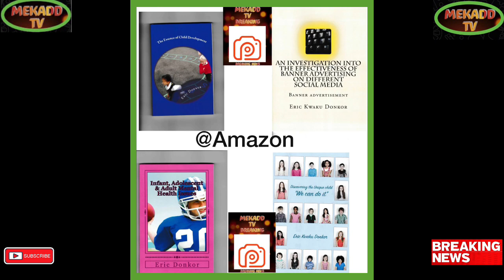PAUL RYAN WEIGHS IN ON GROWING CALLS FOR SANTOS TO RESIGN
Breaking Political News PAUL RYAN WEIGHS IN ON GROWING CALLS FOR SANTOS TO RESIGN